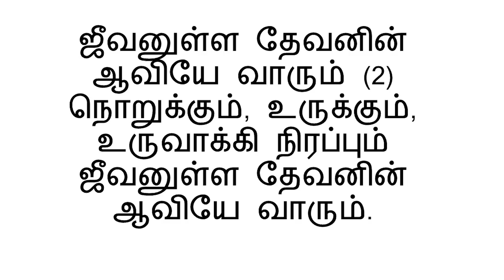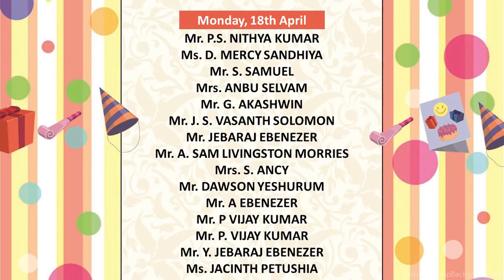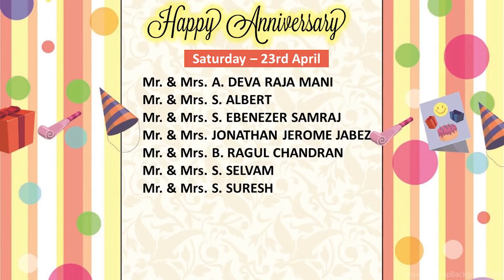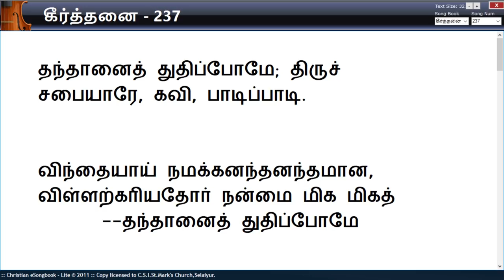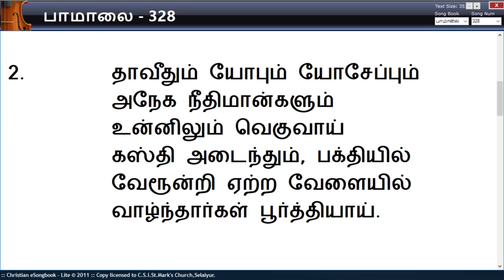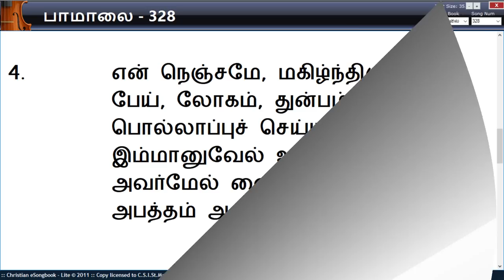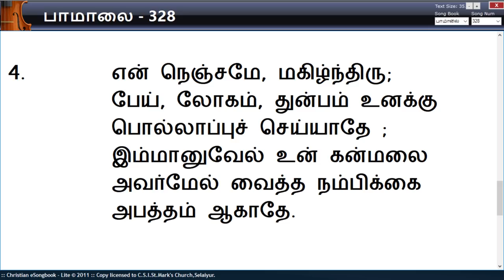CSI.St.Mark's Church - Sunday Service (17.05.2020)